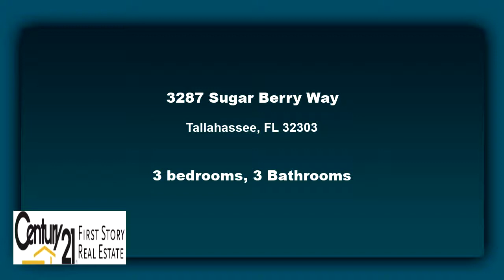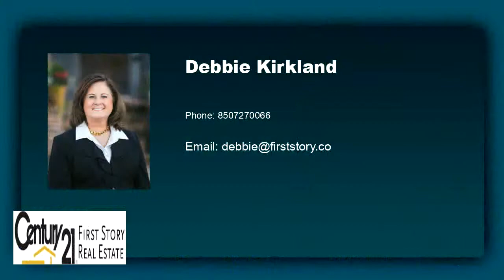Residential for sale - 3287 Sugar Berry Way, Tallahassee, FL 32303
Practical townhome for students, families, professionals! Wood and wood-look flooring, tile in wet areas. 3 Bedrooms with 3 En-suite bathrooms.  Cathedral- open ceiling in spacious living room. Kitchen with bar and eat-in dining area. Black/stainless appliances. Corian Countertops. Ceiling fans. 2 car parking area in front yard. Washer/Dryer included. Check with agent about potential tenant/lease.  Currently on market for rent.

Bedrooms: 3
Bathrooms: 3
Square Feet: 1338
Price: $110,000

07/01/2019 11:11:06 am

Last modified: